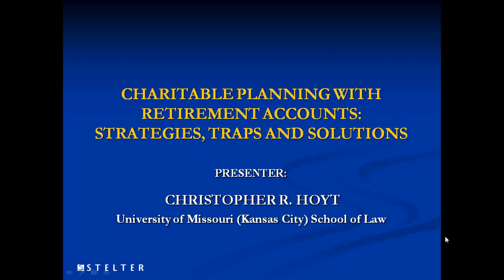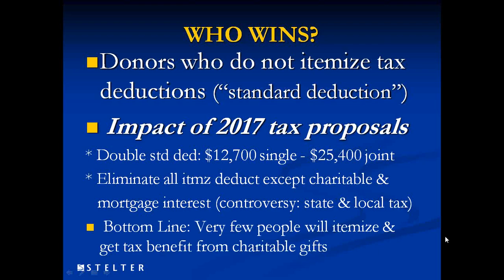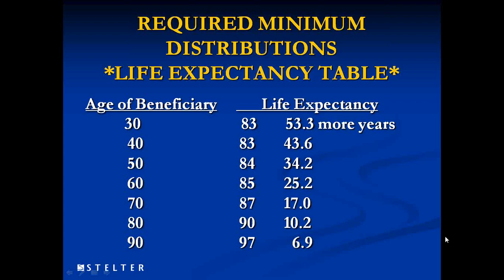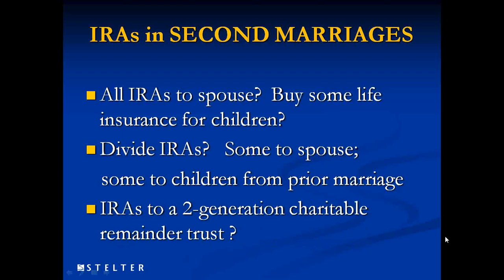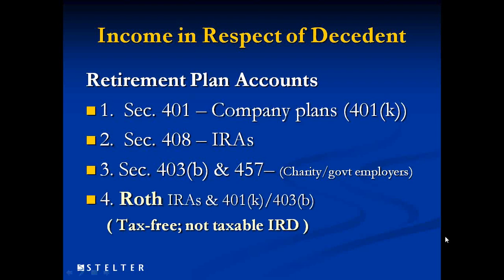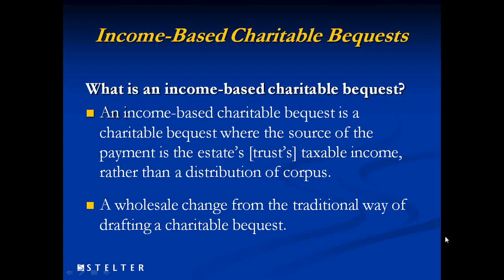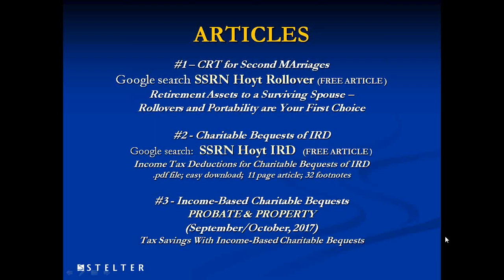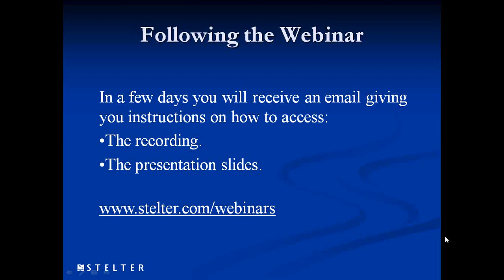Charitable Planning With Retirement Accounts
In this presentation Christopher R. Hoyt, Professor of Law at the University of Missouri (Kansas City) School of Law, discusses strategies, traps and solutions related to charitable planning using retirement accounts. View the recording to learn: The impact pending income tax proposals may have on the popularity of the Charitable IRA Rollover;  the best way to structure a charitable bequest of retirement assets and how to fix things when they go wrong; how an estate or a trust can receive income tax savings from a charitable bequest. If you are a charitable planner who works with donors to address the tax-saving aspects of, and strategies for, charitable gifts, this webinar is for you!